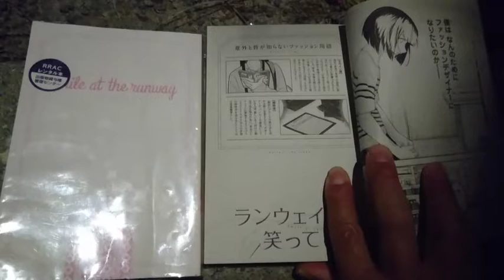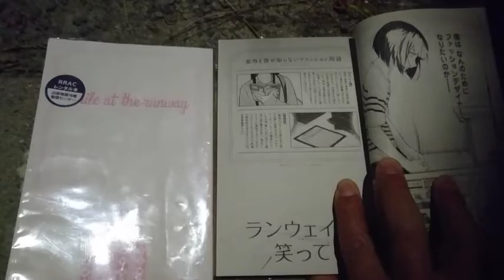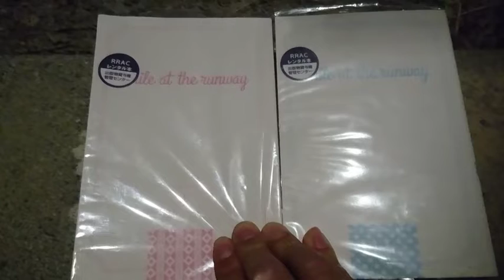ランウェイで笑って、３，４巻、主人公に芸大でデザイン勝負‼️